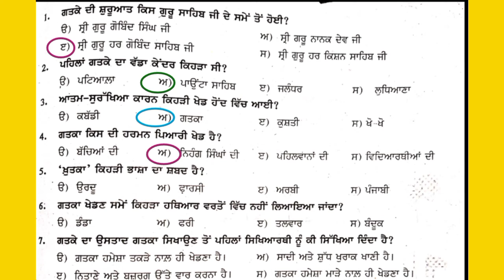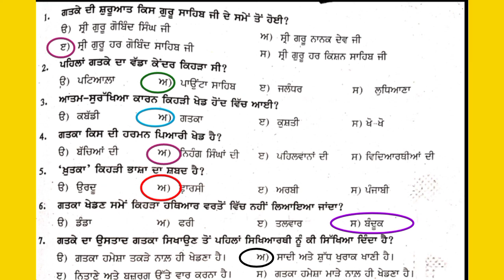ਪੰਜਾਬ ਪ੍ਰਾਪਤੀ ਸਰਵੇਖਣ*ਵਿਸ਼ਾ ਪੰਜਾਬੀ* ਪਾਠ ਨਾਲ਼ ਸਬੰਧਤ ਨਮੂਨਾ ਪ੍ਰਸ਼ਨ ਉੱਤਰ ਕਰਾਂਗੇ।